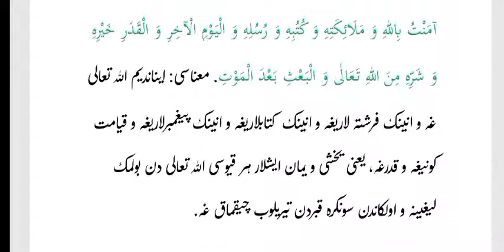Kalimai_Iymon_bayoni. Калимаи_иймон_баёни.